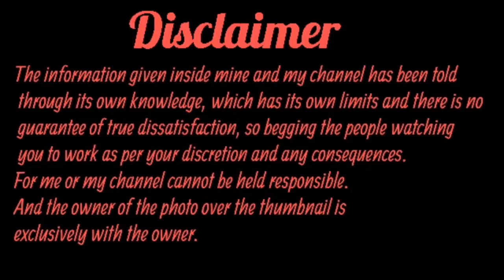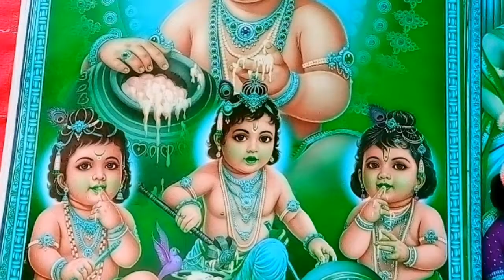Sonubhaikismile |sonu bhai ki intervew |zomato delivery boy sonu viral | सोनु डीलीवरी boy zomato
Sonu bhai ki smile
sonu bhai ki intervew
zomato delivery boy sonu viral
सोनु डीलीवरी boy zomato

sonu bhaiya zomato
zomato smile guy
happy rider
zomato happy rider
Zomato guy viral video
zomato tiktok famous smile
Zomato smile
delivery boy sonu
sonu smile zomato
sonu zomato
zomato viral video
zomato
Zomato delivery boy funny video
zomato happy rider part 1
zomato happy rider part 2
sonu
smile
trending
make you
happy
comady
zomato
delivery
boy
rktull सोनु डीलीवरी boy zomato